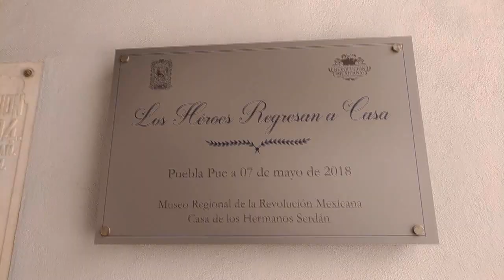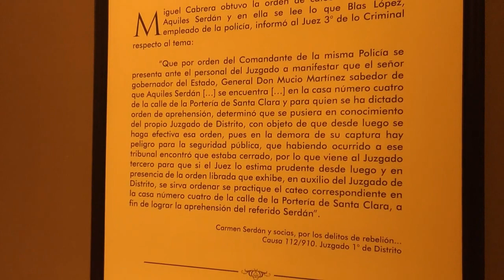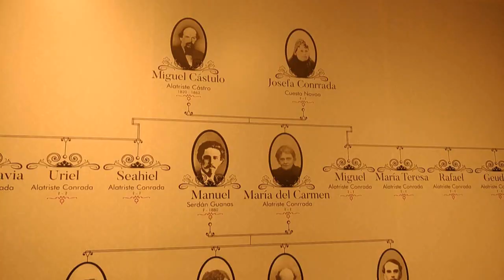Casa de la familia Serdán (Puebla)